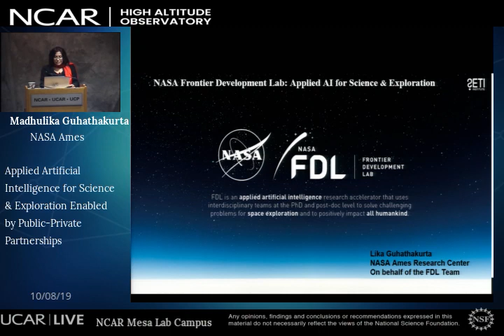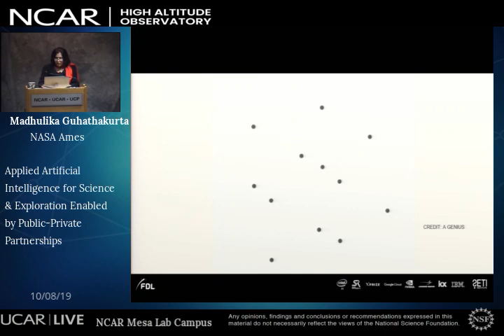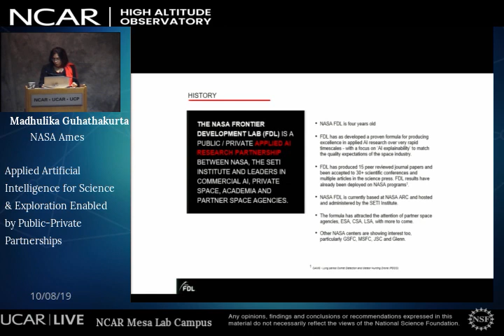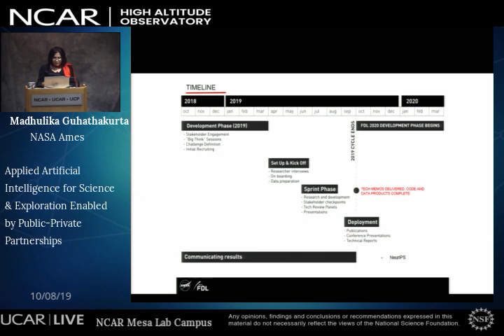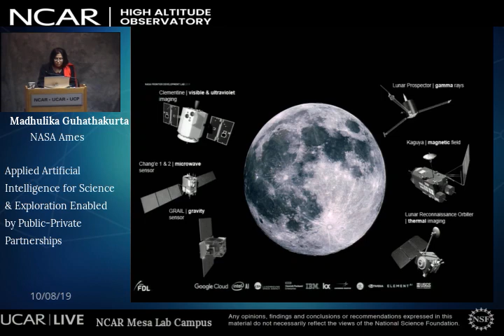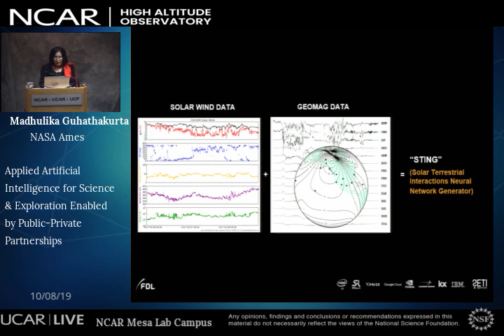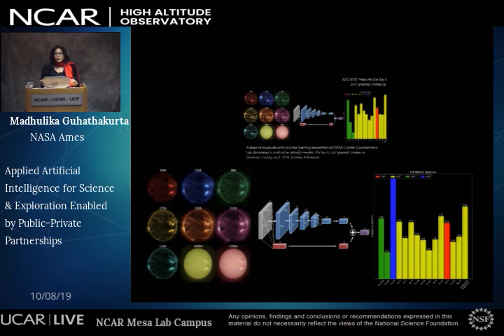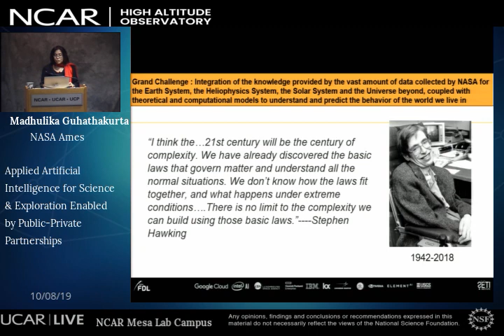Madhulika Guhathakurta | NASA Ames | Applied Artificial Intelligence for Science & Exploration